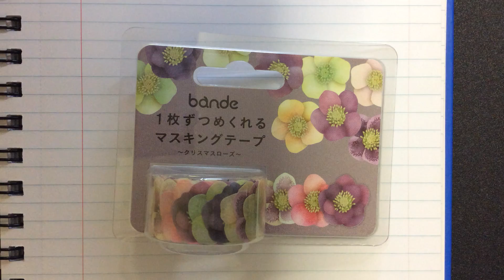Bande christmas rose washi/stickers from japan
bande  christmas rose masking roll stickers washi